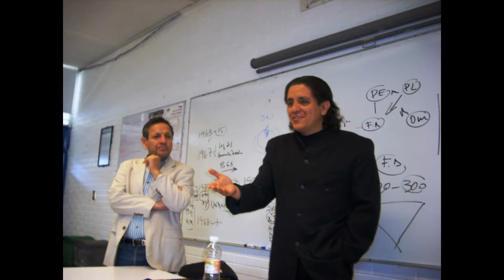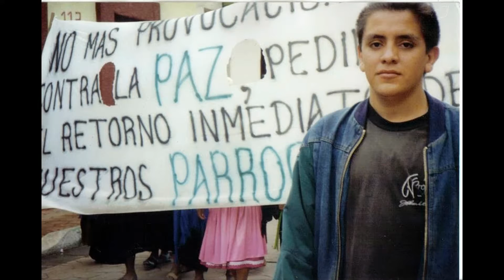Otro Mundo es Posible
Vida, Lucha Social y Cultura,